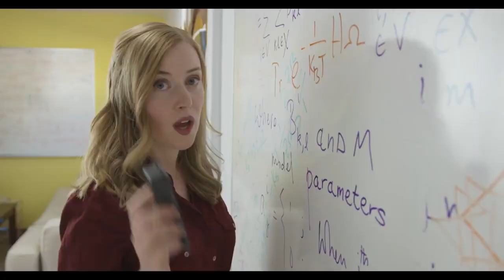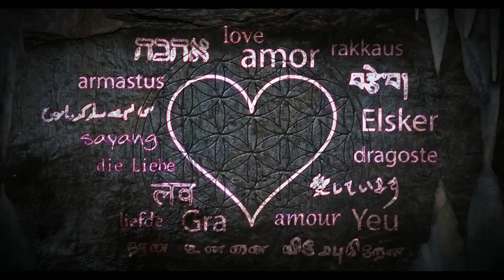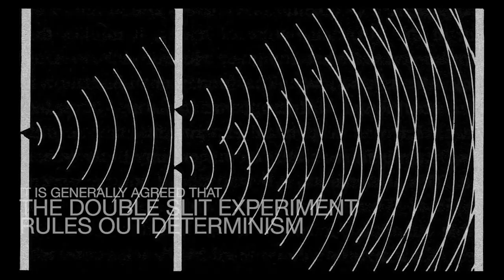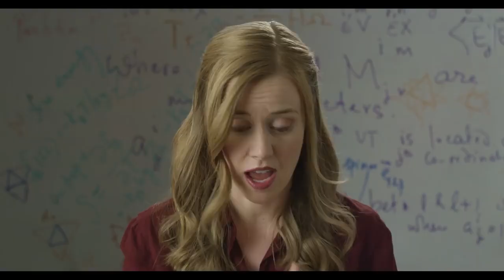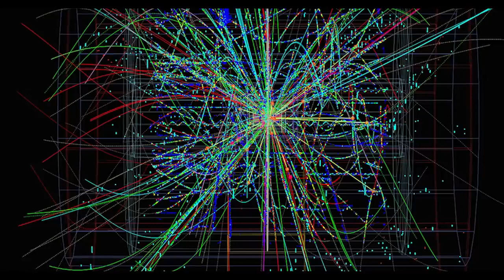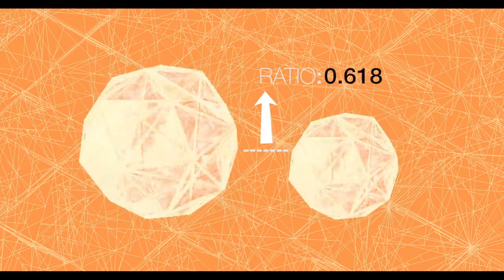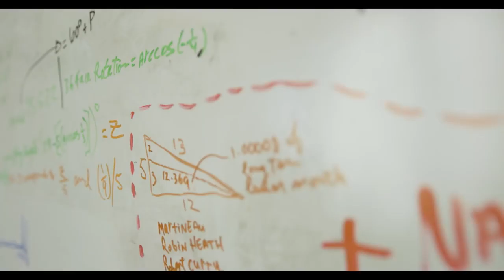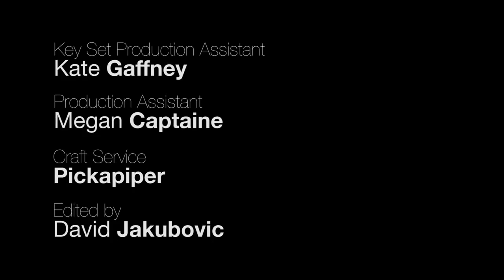What Is Reality Official Film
What if the very fabric of space and time isn't made of one-dimensional strings or energy as we think of it, but instead was simply a code or a language made from a geometric projection?

Quantum Gravity Research is a Los Angeles based team of mathematicians and physicists working on developing a theoretical framework for a first-principles unified quantum gravity theory they call emergence theory. Still in the early stage of development, emergence theory attempts to unify, through mathematical and scientific rigor, the theory of relativity, quantum mechanics, and consciousness.

This film is presented in layperson terms and explains basics tenets of emergence theory, quantum mechanics and digital physics in ways that are meant to be communicative and fun.

Now ENJOY THE MOVIE!

Our YouTube channel contains various videos and presentations that are far more math/physics-heavy,  technical and detailed. We do hope you enjoy some of those as well.

Film credits:

Host: Marion Kerr
Einstein and Heisenberg's voices: Devin Harjes
Written, Directed and Edited by David Jakubovic
Director of Photography: Tony Ditata
Cartoon animation and design: Sarah Winters
Original Music by Daniel Jakubovic
Rerecording mixer: Patrick Giraudi
Line Producer: Piper Norwood
3D Effects by Raymond Aschheim and Matt Beets

Quantum Gravity Research was founded by Klee Irwin in 2009.

WARNING: This video contains flashing patterns that may potentially trigger seizures for people with photosensitive epilepsy.